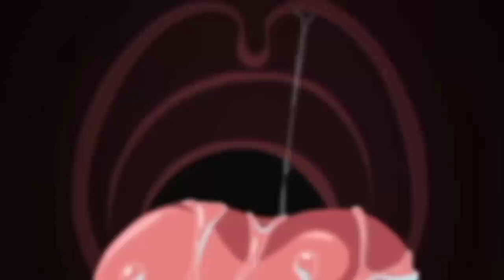Alice Kisaragi's inside mouth (Uvula)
Harem Time